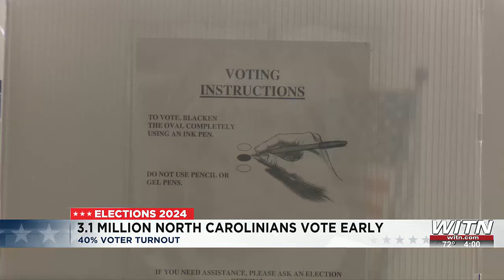Voting tops 3 million in North Carolina